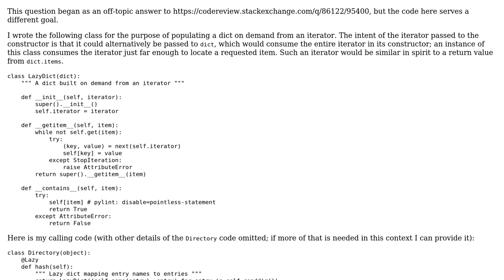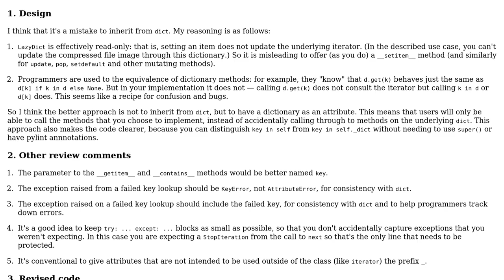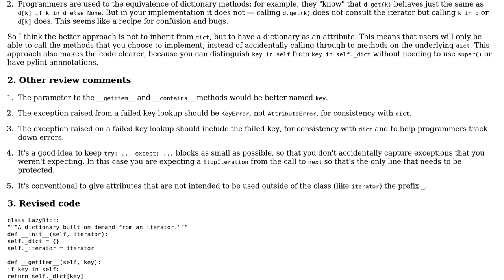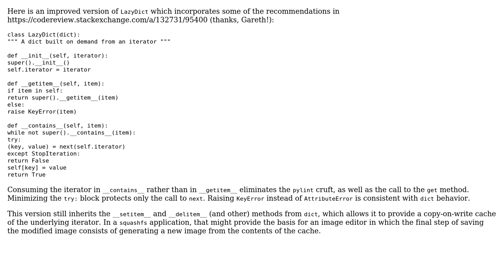Code Review: Python lazy dict with iterator in constructor (2 Solutions!!)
Code Review: Python lazy dict with iterator in constructor

With thanks & praise to God, and with thanks to the many people who have made this project possible! | Content (except music & images) licensed under CC BY-SA | Music | Images & others | With thanks to user Gareth Rees user Eirik Fuller and the Stack Exchange Network Trademarks are property of their respective owners. You are responsible for your own actions.